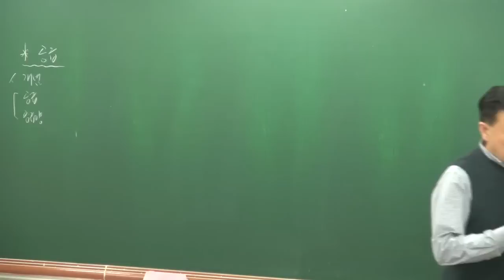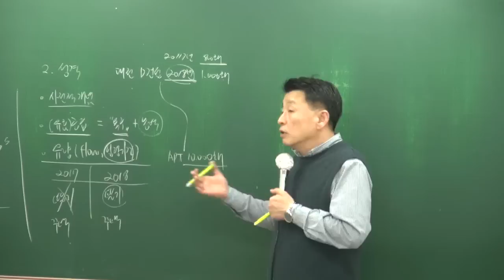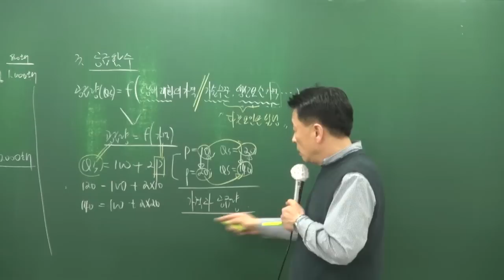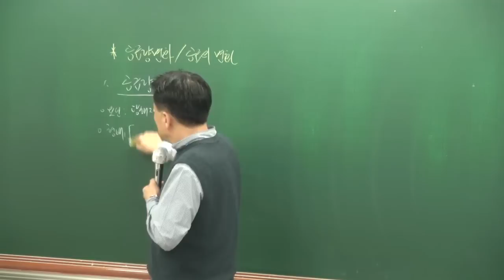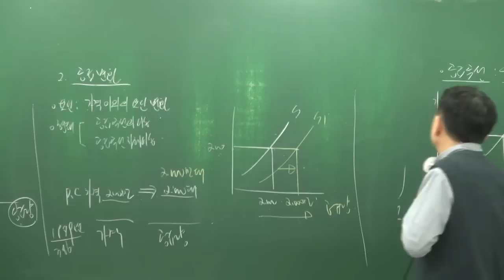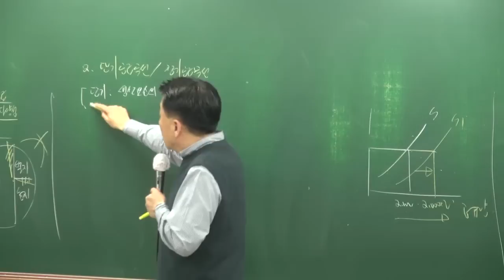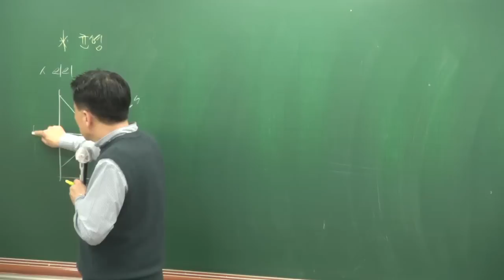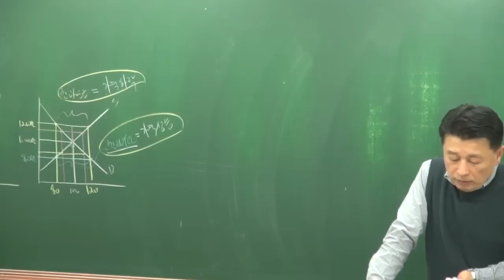[공전무] 2018년 부동산학개론 고급이론 3-6